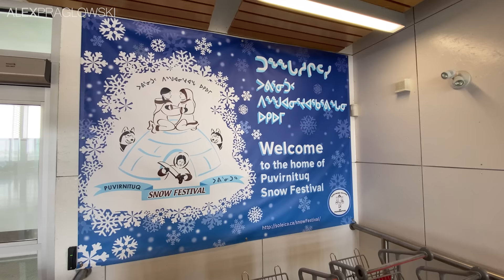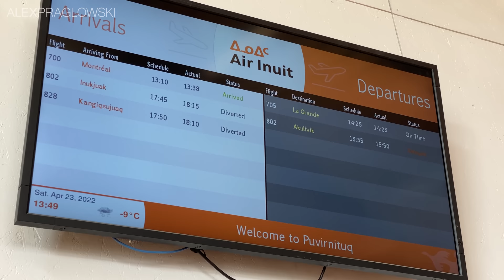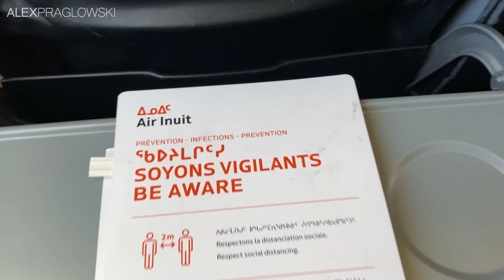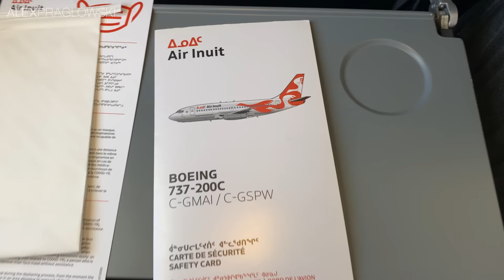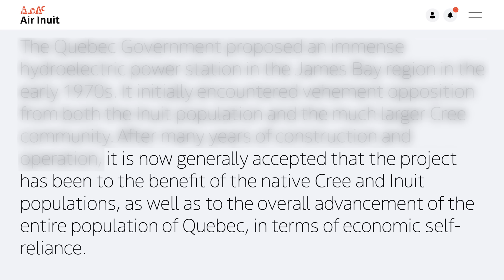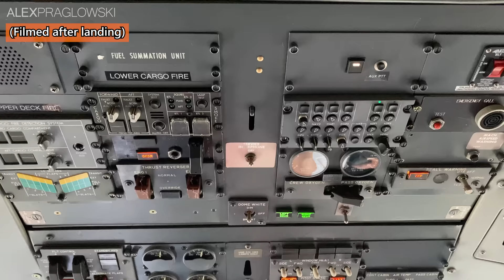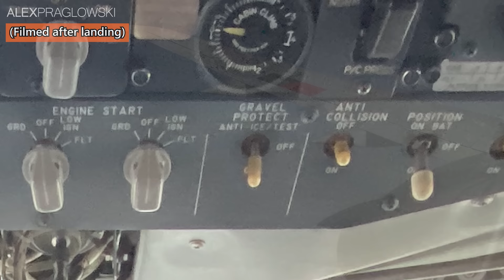I Flew on a Boeing 737-200 From a GRAVEL RUNWAY!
Back in April 2022, myself and my friend @MarkBrandonAviation paid another visit to Northern Quebec.

After spending a few days in Kuujjuaq, the best way for us to get back to the south was to fly to Puvirnituq and hop on another Boeing 737-200!

As you can imagine, it felt pretty surreal to be back there after our previous adventure in 2021...

FLIGHT INFORMATION
Airline: Air Inuit (3H/AIE)
Aircraft: Boeing 737-200 (B732)
Flight Number: 3H705
Seat: 19A
Livery: Standard
Engines: 2x Pratt and Whitney JT8D-9A
Registration: C-GSPW
Route: Puvirnituq (YPX) - La Grande Rivière (YGL) - Montreal (YUL)
Callsign: AIR INUIT 705
Runway used: 19 (YPX) - 13 (YGL) - 24L (YUL)
Date filmed: April 2022